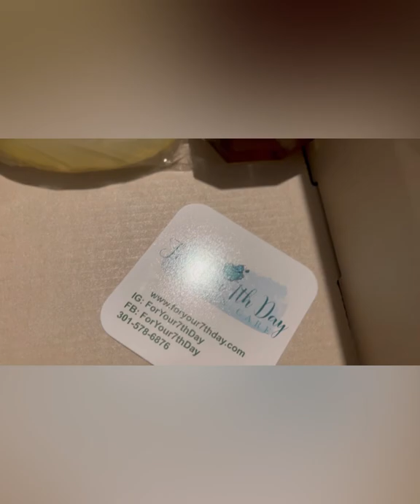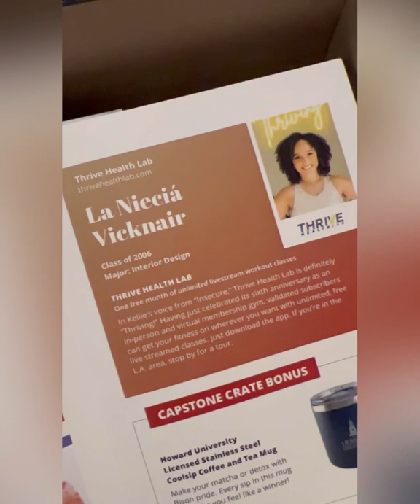capstonecrate unboxing!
I love to receive my box every quarter and find out about the new and new to me bison entrepreneurs. I also love the amazing products.￼
Buy whether Bison or not.

Lindsey Leota - AgitateFitness.Com

Tanishia Jones-
Sweet Teas Skincare For Your 7th Day

Summer Johnson - Zach and Zoe.co

Adaria Kelly - Lait Verte.com

Felicia Harris Williams - Gyngertea.com

Mind Your Bison Business!